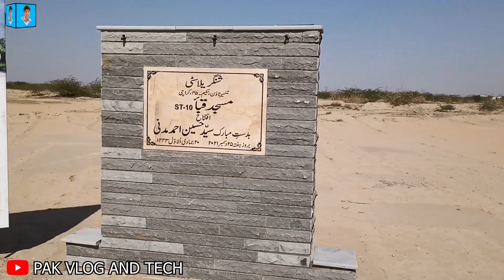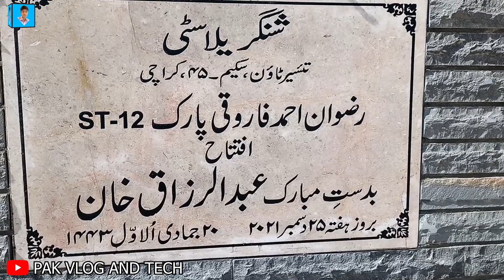Shangrila City Karachi | Shangrila City Northan bypass | شنگریلا سٹی |CPEC Road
Pak vlog and tech ||  پاک ولاگ اینڈ ٹیک ||  @PropertyUpdates1

All content on this channel is subject to copyrights and use of this content on any media platform is infringement Content may not be reproduced without prior written permission.

ڈس کلیمر:    اس چینل پر موجود تمام مواد کاپی رائٹس کے تابع ہے اور کسی بھی میڈیا پلیٹ فارم پر اس مواد کا استعمال خلاف ورزی ہے۔  پیشگی تحریری اجازت کے بغیر مواد کو دوبارہ پیش نہیں کیا جا سکتا۔

125 sq-yd plot for sale in Shangrila city Karachi
Shangrila city animal builders
Land and plots in Karachi
Shangrila city Gadap town Karachi
Shangri-la city Wikipedia
Shangrila city Karachi approved by MDA
CPEC Road
شنگریلا سٹی

How are you guys, today's video is a bit different, today I went to my plot Shangrila  City, and from there I made this vlog for you, I hope you will like it, the location of Shangrila  City  It is very convenient if it is located in C-Pack Road, Northern Bypass, Gadab Town. Scheme 33,  This plot scheme is a complete housing scheme and it is a very beautiful housing scheme.  Full location, and much more in this video, you'll love it, thanks
Contact my WhatsApp for any kind of information.

( Play List Property Vlog )